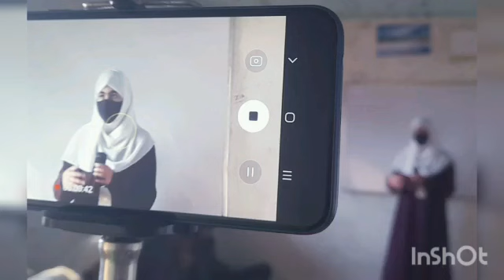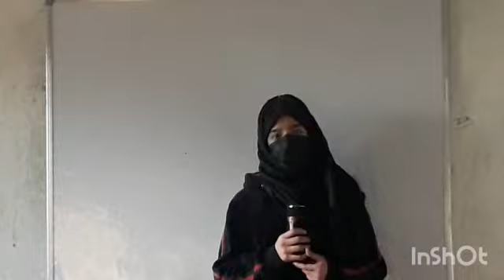Day 1 Activity Phase @SSM Kupwara.